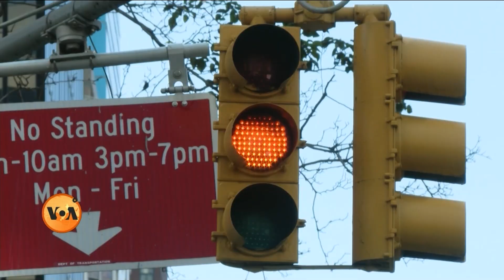United Nations general assembly and the traffic mess in the city| VOA URDU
اقوام متحدہ کی جنرل اسمبلی کے سالانہ اجلاس میں شرکت کے لیے دنیا بھر سے عالمی رہنما نیویارک کے علاقے مین ہیٹن کا رُخ کرتے ہیں۔ ان عالمی رہنماؤں کی حفاظت کے لیے سیکیورٹی کے سخت انتظامات کیے جاتے ہیں۔ اجلاس کے دوران مین ہیٹن کے شہریوں پر کیا گزرتی ہے؟ جاننے کے لیے دیکھیے یہ رپورٹ۔